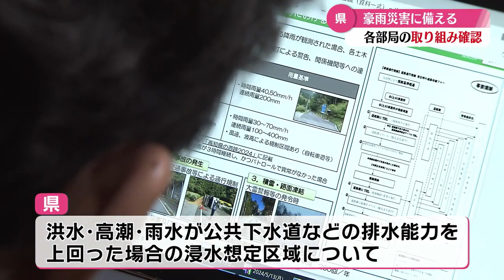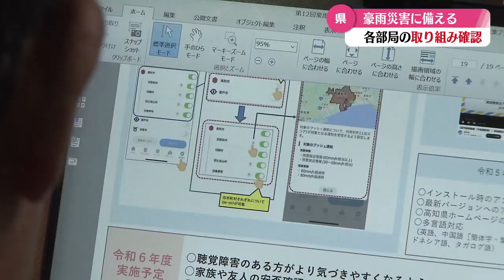「高知県が豪雨災害の対策本部会議を開く 今年度中に県の防災アプリに3つの新たな機能を追加」2024/5/13放送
梅雨のシーズンを前に高知県が豪雨災害の対策本部会議を開き、浸水想定区域の指定・公表の進捗など取り組み状況を各部局が確認した。県の防災アプリでは今年度中に3つの新たな機能を追加することを申し合わせた。